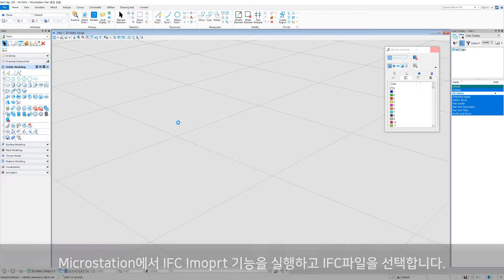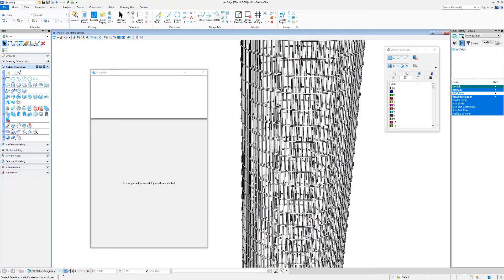[midas CIM] Microstation과 CIM의 호환 (IFC 파일 포맷)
*2021년 4월 경 작업한 영상입니다.